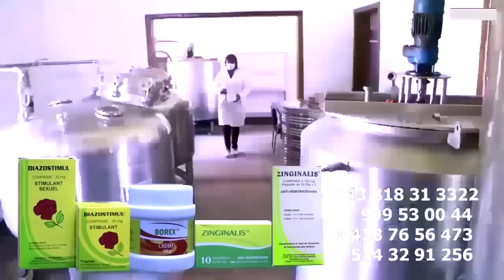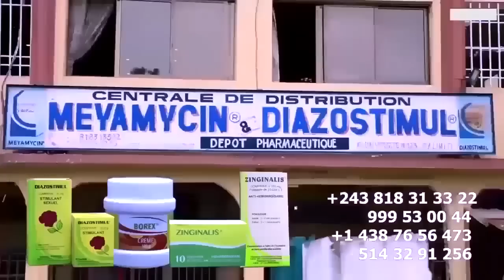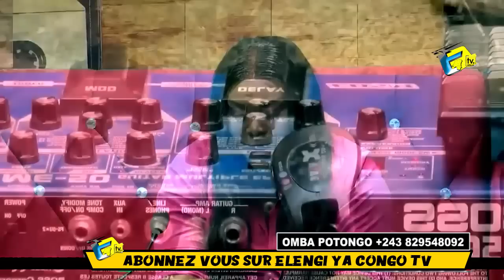SARHA SOLO Intégré L'Orchestre De FALLY IPUPA Cause Ya Démission Na Yé Chez WERRASON Aleli Na Emissi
SARHA SOLO Intégré L'Orchestre De FALLY IPUPA Cause Ya Démission Na Yé Chez WERRASON Aleli Na Emission